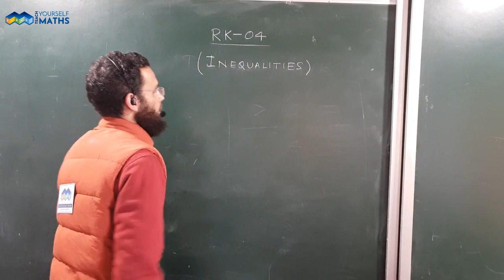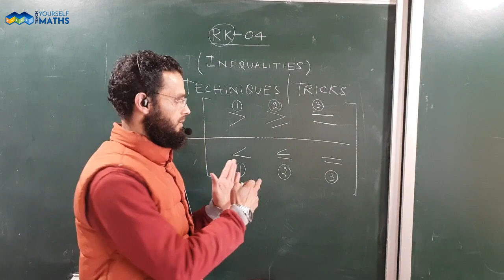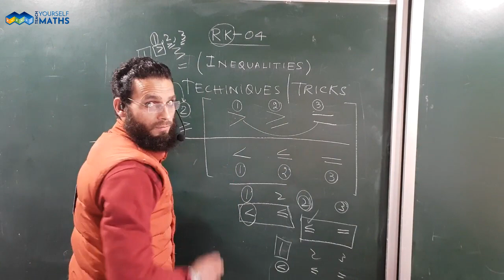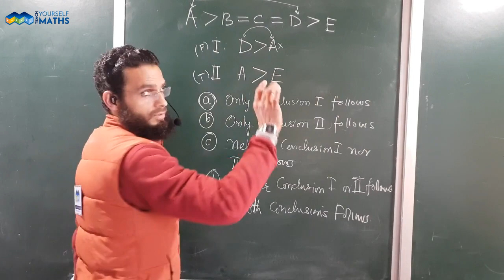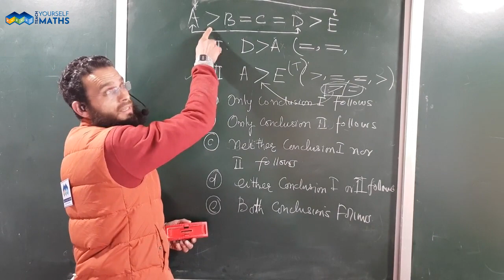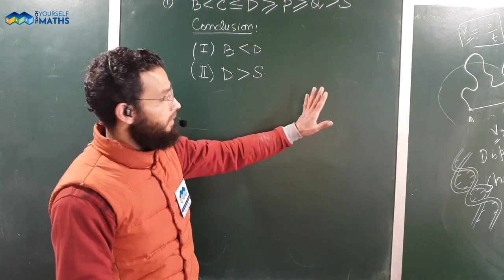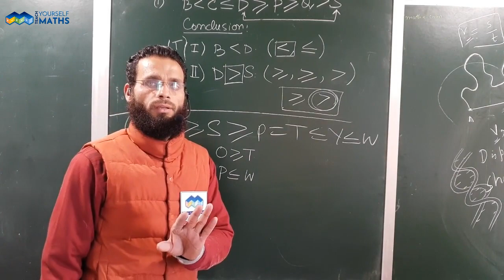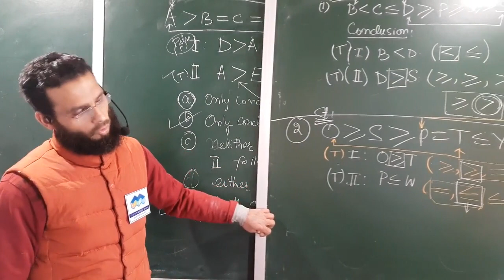RK-04 – Reasoning – Inequalities (Part No.3) – Lecture No. 04.